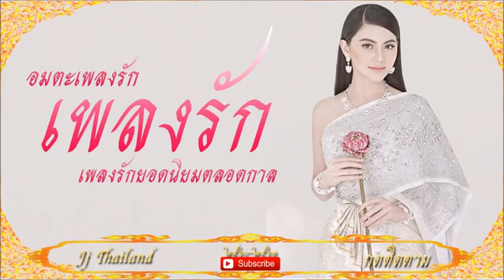รวมเพลงรักไทยอมตะ ยอดนิยมตลอดกาล